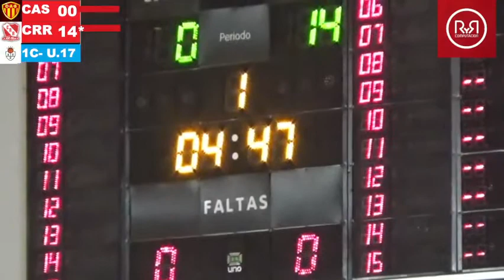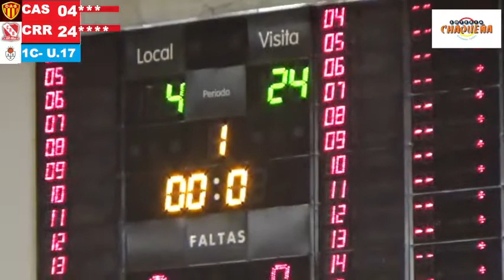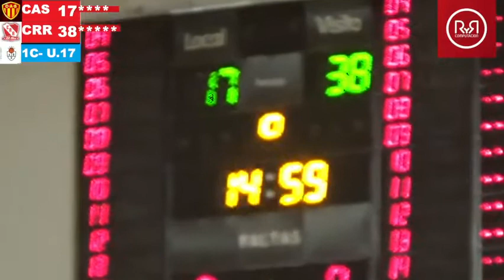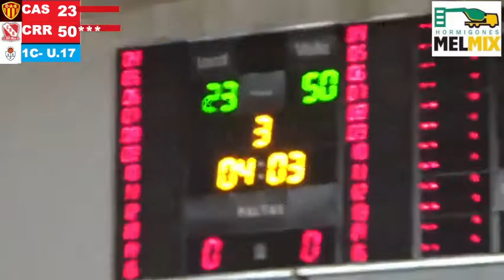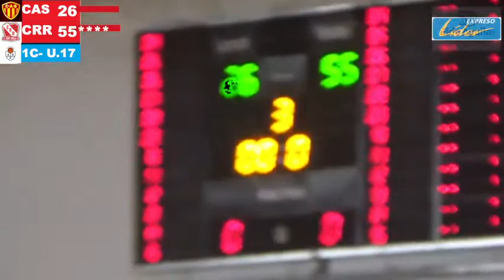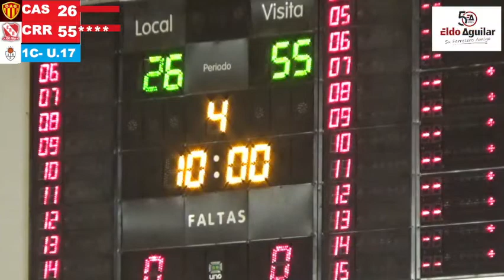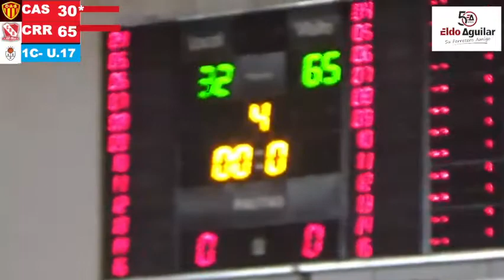Club Atl Sarmiento vs Regatas Rcia 2 U 15 - 10 ma fecha Tira B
Estadio Club Sarmiento Resistencia
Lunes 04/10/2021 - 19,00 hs